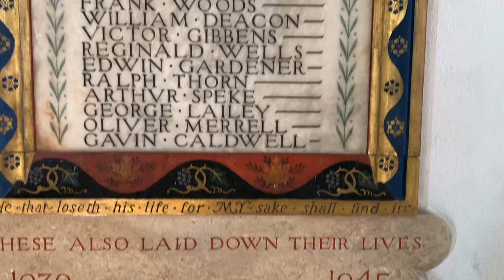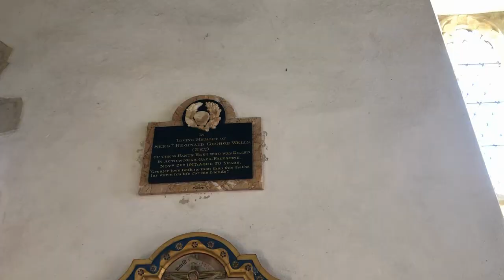Journey's end for East Ilsley memorial plaque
A plaque commemorating a local man killed in Palestine during the First World War has been fixed on the wall of St Mary's Church, East Ilsley – marking the end of a long and unlikely journey.